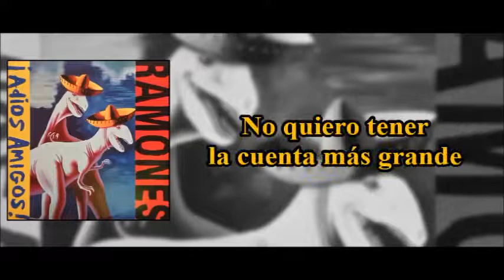Ramones - I Don't Want To Grow Up (Subtitulado)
Banda: Ramones
Cancion: I Don't Want To Grow Up (Original  de Tom Waits)
Disco: "¡Adiós amigos!"
Año: 1995

Letra:

When I'm lyin' in my bed at night
I don't wanna grow up
Nothing ever seems to turn out right
How do you move in a world of fog that's
always changing things
Makes wish that I could be a dog
When I see the price that you pay
I don't ever want to be that way
Seems that folks turn into things
that they never want
The only thing to live for is today...
I'm gonna put a hole in my T.V. set
I don't wanna live in a big old tomb on grand street
When I see the 5 oclock news
Comb their hair and shine their shoes
Stay around in my old hometown
I don't wanna put no money down
I don't wanna get a big old loan
Work them fingers to the bone
I don't wanna float on a broom
Fall in love, get married then boom
How the hell did it get here so soon